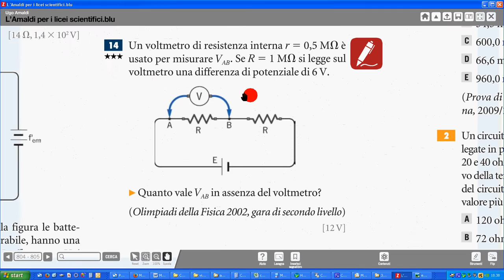59 esercizio svolto Amaldi 14 p 804